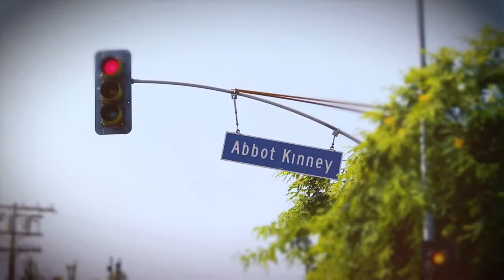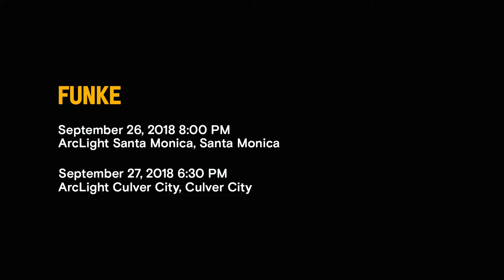LA Muse | FUNKE I Evan Funke, Gab Taraboulsy & Alexander Emanuele interview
Film Independent travels to Felix Restaurant on Abbot Kinney Blvd. in Venice, CA LA to talk documentarians Gab Taraboulsy and Alexander Emanuele about their new food-focused indie, FUNKE.

Playing at:

Sep 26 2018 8:00 PM
ArcLight Santa Monica, Santa Monica

Sep 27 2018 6:30 PM
ArcLight Culver City, Culver City

Produced & directed | Matt Warren
Edited | Courtney Hood
Camera | Katy Ramage